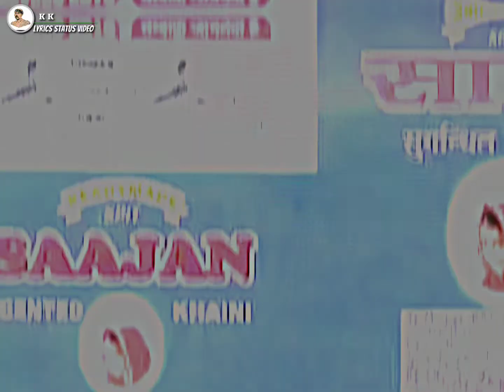Manipur WhatsApp status new video// khaini kokta makhumda ywba mi do malli🤣